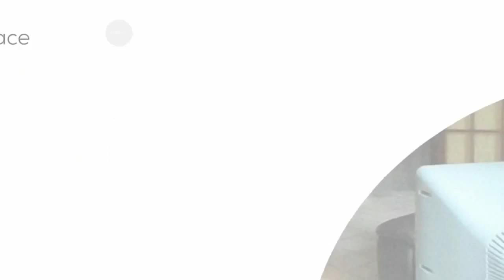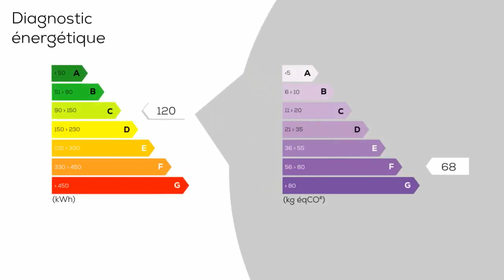A vendre - Propriété - Puilboreau (17138) - 11 pièces - 385m²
PUILBOREAU. Belle proprieté de 1650 sur un parc arboré de 1 hectare clos de murs. Séjour de 55 m², salon avec cheminée, cuisine aménagéee et équipée, lingerie, SDB, SDE, 6 grandes chambres, Chaufferie, Piéce avec billard, studio ind mais attenant à la maison. 9 box pour chevaux, écurie en pierres, étang, piscine chauffée 10 x 4m. Local technique, terrasses, étang, dépendances, Garage. Vous serez séduit par son charme, ses belles poutres, ses beaux volumes, son caractère. Belle demeure rare.